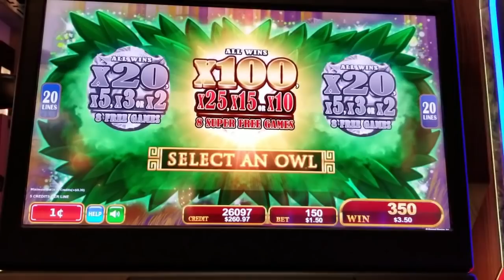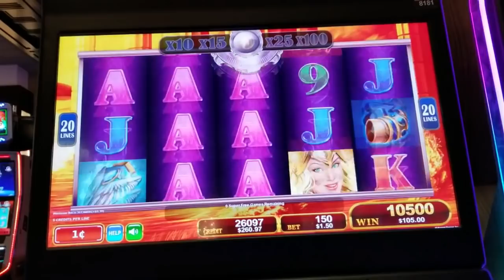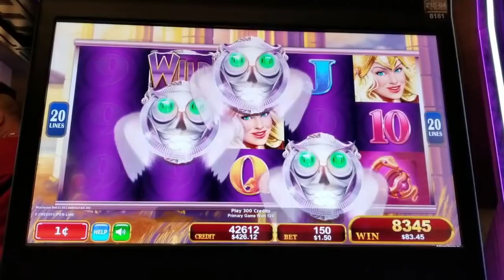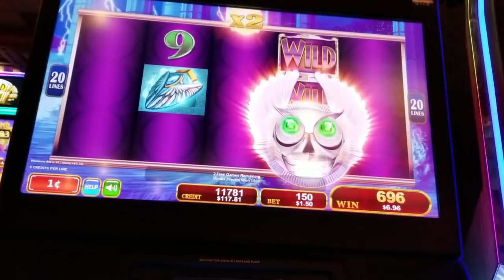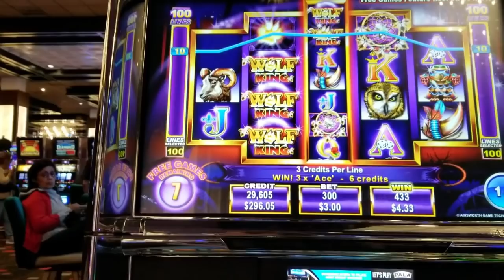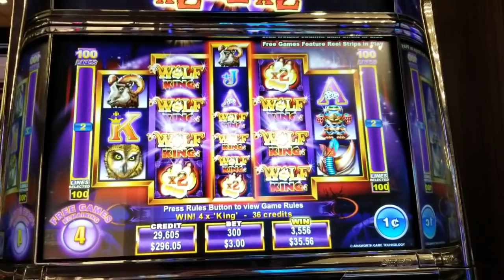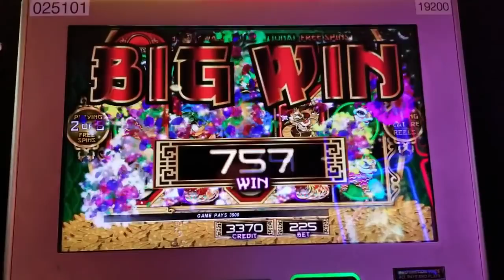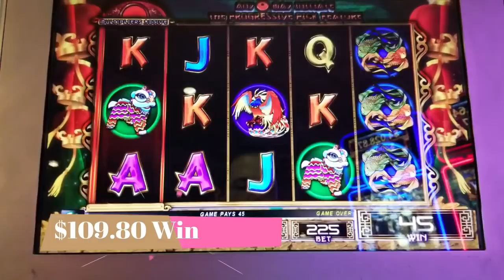I PICKED THE 100X on DESTINY OF ATHENA + WOLF KING 2 SLOT POKIES BONUSES PECHANGA PALA CASINO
I played Destiny of Athena and somehow picked the 100x Super Free Games TWO Times in a Row and I played and had a Very Nice Win on Wolf King 2 at Pala Casino Spa & Resort although I have yet to get a Super Big Win on this game.  I also had a Very Nice Win on Gong Xi Fa Cai at Pechanga Resort & Casino.

All Bonus Fun on Random Games on Random Days Featuring:
Destiny of Athena Slot Machine Pokie
Wolf King II Slot Machine Pokie
Gong Xi Fa Cai Slot Machine Pokie

Sometimes I get Big Bonuses and sometimes I get Small Bonuses and that's what this video is all about!!!

I played these games at Pechanga Resort and Casino in Temecula, California and Pala Casino Spa & Resort in Pala, California.

I Truly Hope You Enjoy This Video!!!